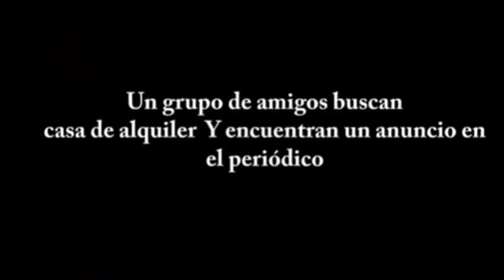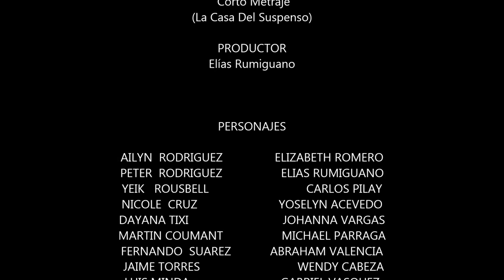La Casa Del Suspenso